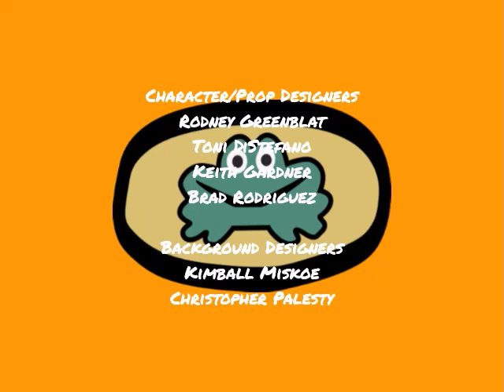PaRappa the Rapper: Season 3, Episode 22 End Credits (February 10, 2006)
"If at first you don't succeed, we have 3 more to go." - Chase (voiced by Carson Minniear).

Here is the closing credits sequence for the third season of the fan-made animated musical television series "PaRappa the Rapper". this comes from the 22nd episode of season 3.

Episode Title: Alex to the Max.

Original Airdate: February 10, 2006.

Original Network: Cartoon Network.

NOTE: This is Fan-made/Fake!

REMINDER: The episode aired 4 days before Valentine's Day.

FUN-FACT: This episode features a special guest star of Glenn Scarpelli as Alex Handris (from One Day at a Time).

Full Tank (All Master's Rap) (Masaya Matsuura).